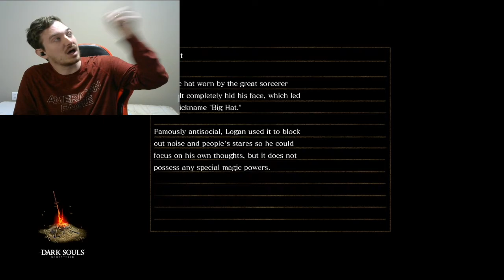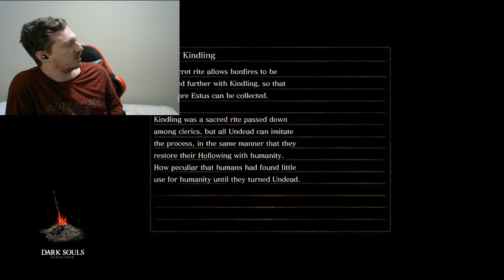RING AROUND THE BUTT HOLE-Dark Souls: Remastered (3)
Pocket full of. Enjoy!